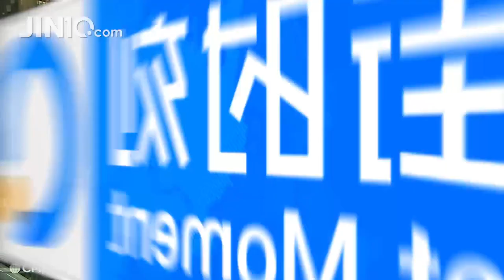人民币一棒打下来，美元血流不止，特朗普称霸全球阴谋破灭！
《华尔街时刻》是广州金十信息科技有限公司出品的一档财经节目，主持人于超位于美国华尔街纽交所，旨在为投资者们带来最前沿的财经资讯。同时，每期节目都会邀请华尔街资深分析员为投资者分析市场行情……